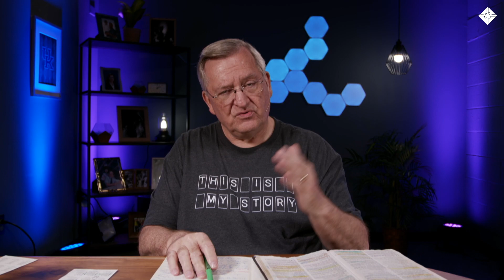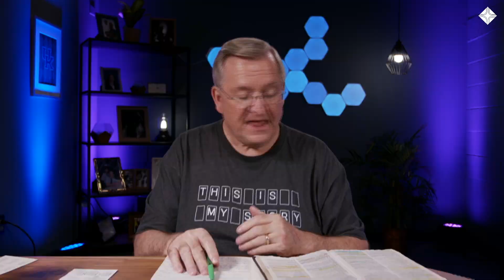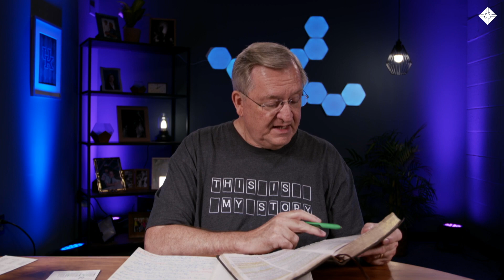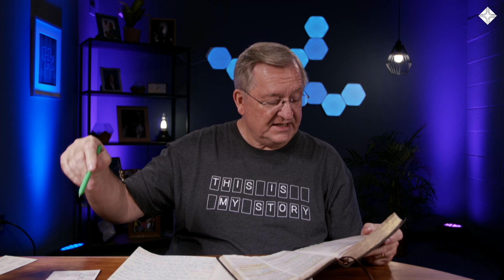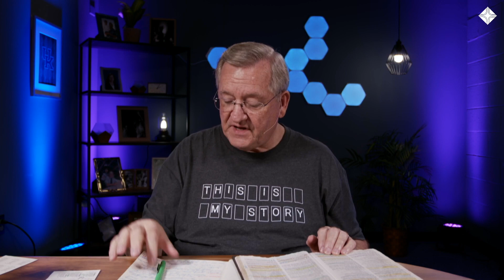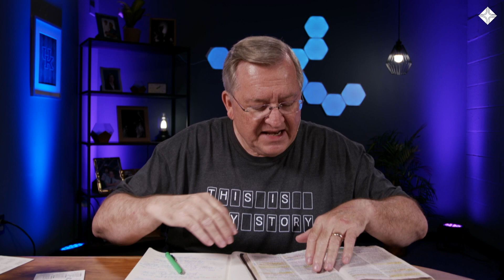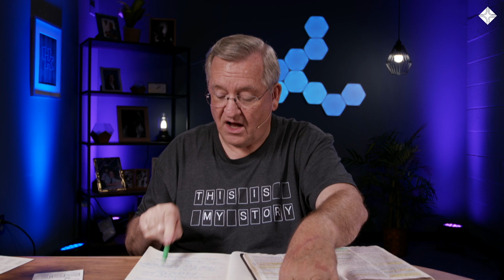Romans 11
Download the full reading plan at fbcrockhill.org

Search for "Bible Devotionals with Rev. Steve Hogg" on Apple Podcast, Google Podcast, Podbean, Spotify, or Amazon Music.